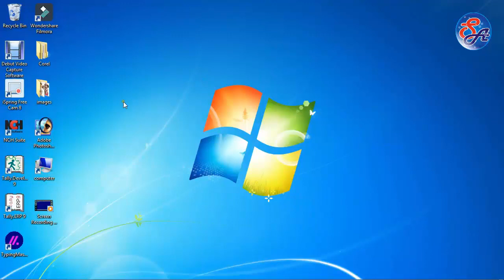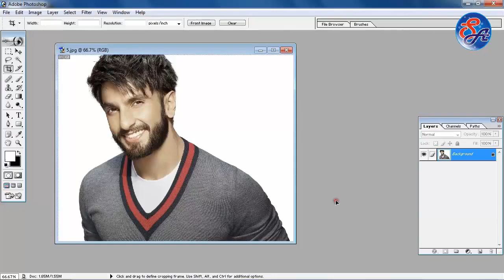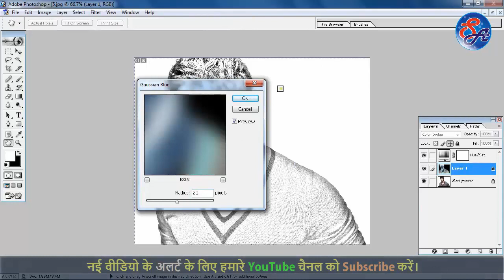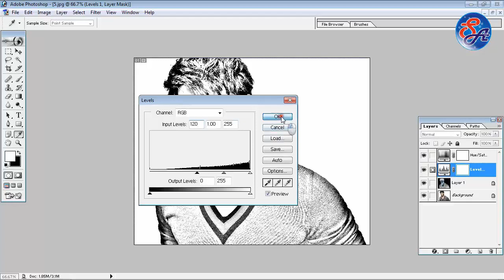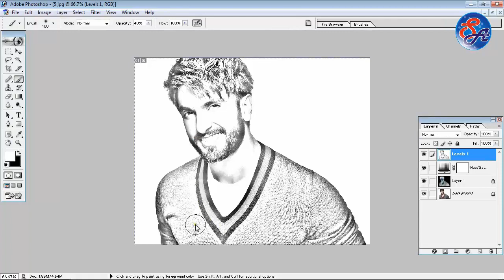Sketch Effect on Photo's in Photoshop | Photoshop effect tutorial with PDF